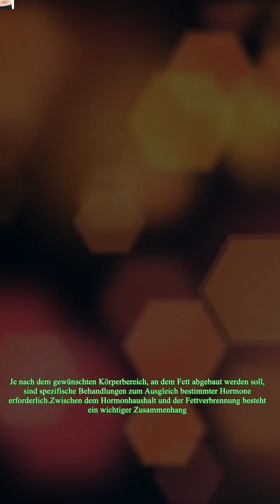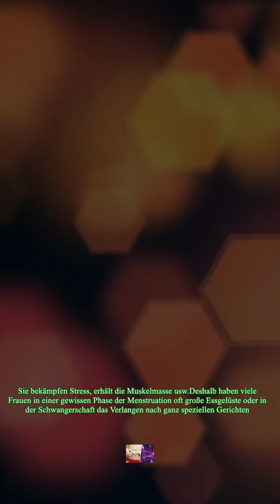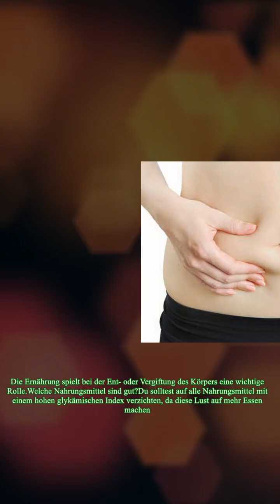Regulierung des Hormonhaushalts zur Verbesserung der Fettverbrennung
,fettverbrennung anregen,lose weight with apple cider vinegar,drink apple cider vinegar and lose weight,apple cider vinegar benefits,apple cider vinegar weight loss

Regulierung des Hormonhaushalts zur Verbesserung der Fettverbrennung Hormonschwankungen können dafür verantwortlich sein, dass man nicht abnimmt. Je nach dem gewünschten Körperbereich, an dem Fett abgebaut werden soll, sind spezifische Behandlungen zum Ausgleich bestimmter Hormone erforderlich.Zwischen dem Hormonhaushalt und der Fettverbrennung besteht ein wichtiger Zusammenhang. Deshalb fällt es manchen Personen sehr schwer, abzunehmen, auch wenn sie Diät halten und für ausreichend Bewegung sorgen.In diesem Beitrag erfährst du, welche Nahrungsmittel den Hormonhaushalt regulieren können, um die Fettverbrennung zu fördern.Nicht nur der Stoffwechsel hat großen Einfluss auf die Fettverbrennung, auch der Hormonspiegel spielt eine bedeutende Rolle.Davon hängt ab, wo das Fett abgelagert wird und wie groß der Hunger und die Essgelüste sind. Auch bei großen Bemühungen können oft keine guten Resultate erzielt werden, solange der Hormonhaushalt gestört ist.Lesetipp: Wie Hormone dein Gewicht b